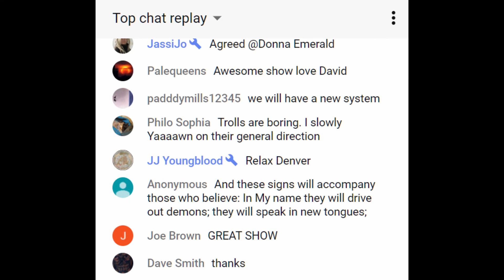Sorry I've sounded so mad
I'm impatient.